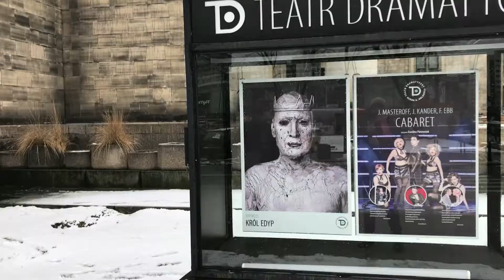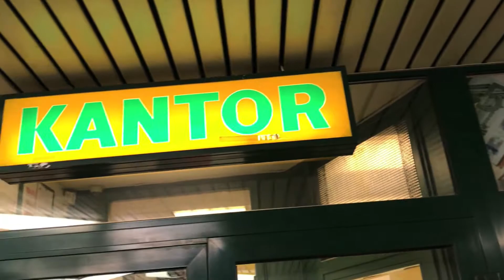Book Trailer: THE FOURTH COURIER by Timothy Jay Smith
Paris Prize for Fiction winner, Faulkner-Wisdom Competition winner and Pushcart Prize-nominee Timothy Jay Smith describes the inspiration behind his literary thriller THE FOURTH COURIER, in which following the end of the communist era, a series of grisly murders suddenly becomes an international case when it's feared that the victims were smuggling nuclear material out of the defunct Soviet Union—the FBI sends an agent to help the new government with the investigation—when he learns that a Russian physicist has disappeared with a portable atomic bomb, the race is on to find him before the bomb ends up in the wrong hands.